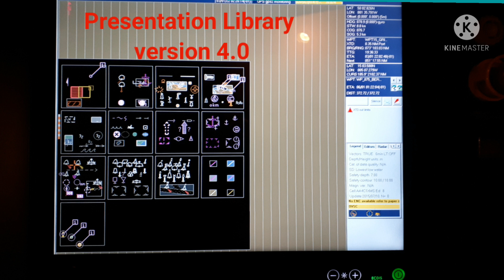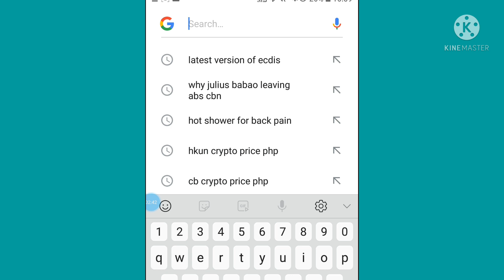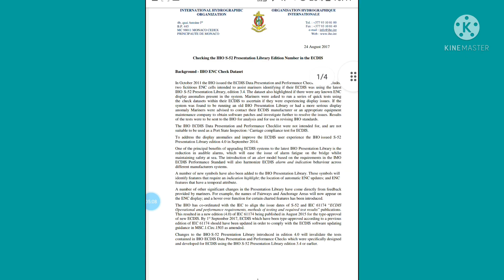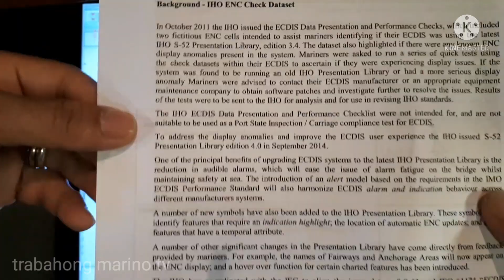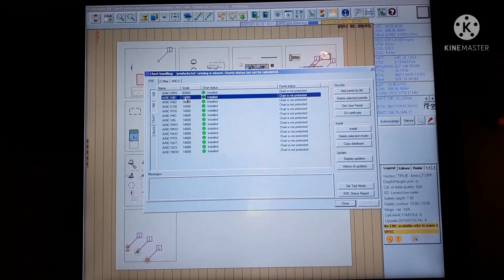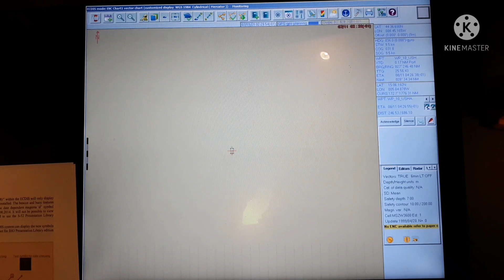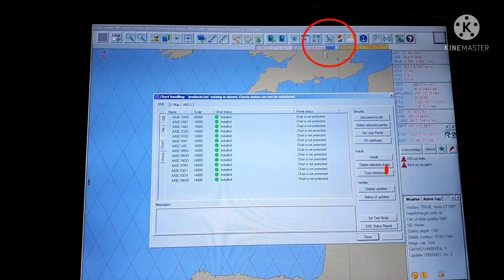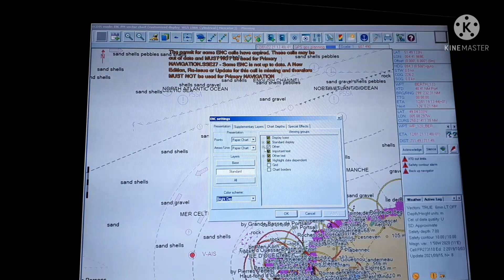Paano malaman kung Version 4.0 ang Ecdis mo ( Ecdis Maris)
Ang Ecdis onboard  since 2017 ay compliant na sa latest  na version ( Presentation Library version 4.0) . Check nyo how para makatulong kung sakali na matanong ng Port state..

Iba iba man ang ating Ecdis Onboard pero kadalasan makikita mo lang sa chart handling option ng inyong ecdis  makikita .